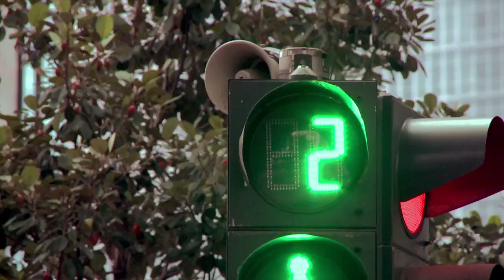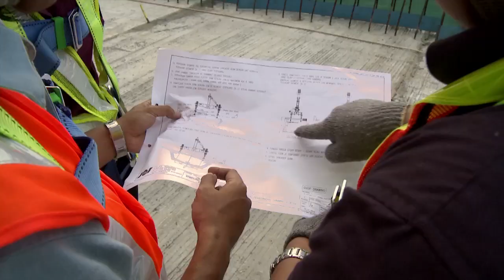[Reza Rusdi] FINAL PROMO VSL - Casablanca Project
WITH MORE THAN 50 YEARS OF EXPERTISE, VSL OPERATES IN 50 CITIES AROUND 6 CONTINENTS. VSL IS ALSO INVOLVED IN NUMEROUS PROJECTS AROUND THE WORLD. THAT'S WHY, VSL WAS CHOSEN TO BUILD THE FLYOVER IN CASABLANCA, TO REDUCE TRAFFIC.

Client : VSL Indonesia
Producer : Joko Triwibowo
Director : Reza Iswahyudi Rusdi
Scriptwriter : Andre Christian
DP : Otto Ferdinand
Camera : Otto Ferdinand, Madi Wicaksono, Rizal Muttaqin
PA : Aby Hasbi, Faiz Bosse, Jani, Daniel, Rizal
Editor offline : Katon Prawoto
Editor online : Ibnu Fajar
Motion Graphic : Ibnu Fajar
VO : Hafidh Soeriawinata